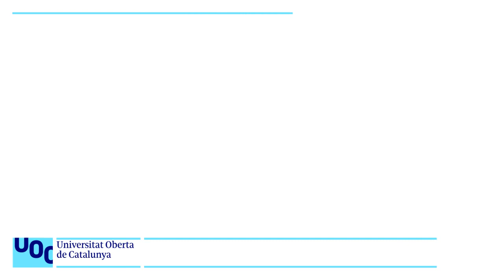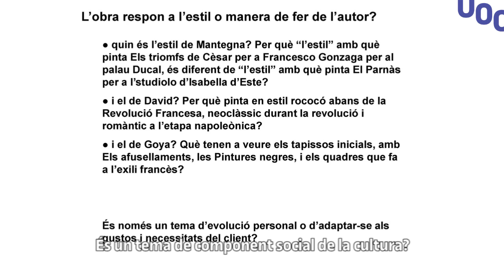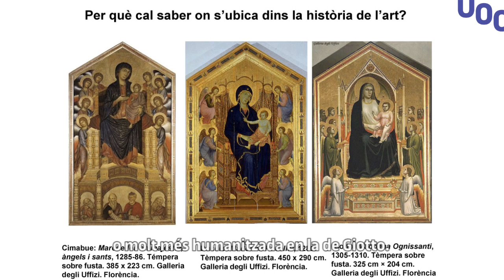Curs: Introducció a la Història de l'art. 4. La intenció de l'artista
Reflexió sobre l'estil i la intencionalitat de l'artista en relació al comitent